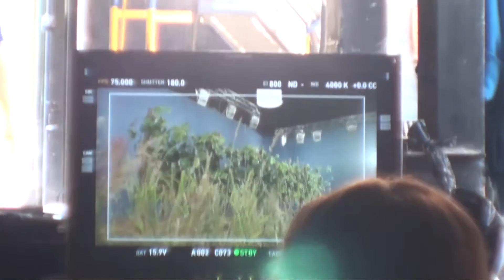Jean Jack Making Of